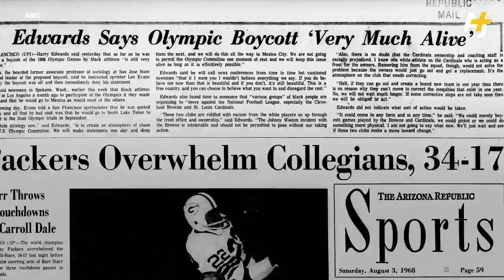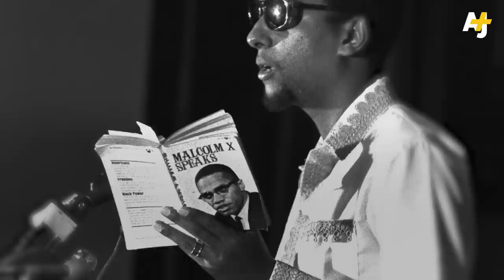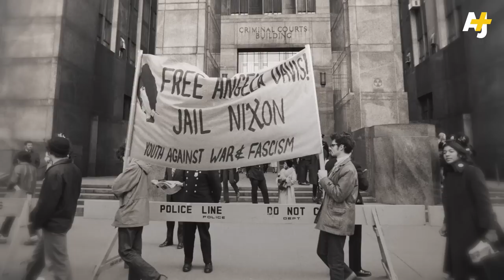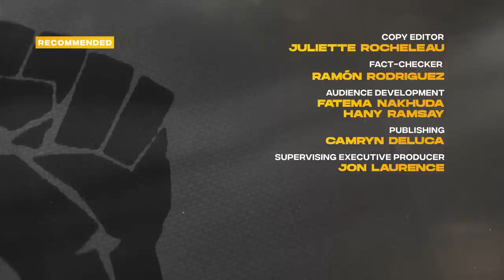This Black Power Fist Came From...France?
Black American sprinters Tommie Smith and John Carlos struck up a black, gloved fist on the winner's podium at the 1968 Summer Olympics. This is where the Black Power Fist rose to global prominence. But where did it come from?